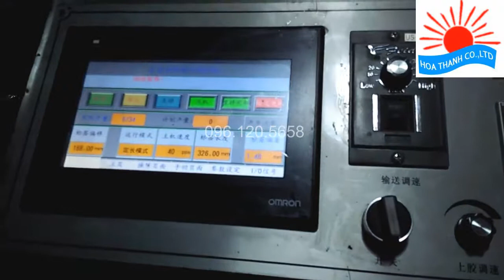Máy dán nhãn tự động, máy dán nhãn chai tròn, hũ nhựa, bằng keo nhiệt nóngLH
máy dãn nhãn tự động: dán nhãn bằng keo nhiệt nóng, dán nhãn chai tròn, hũ nhựa, hũ giấy bằng keo gia nhiệt